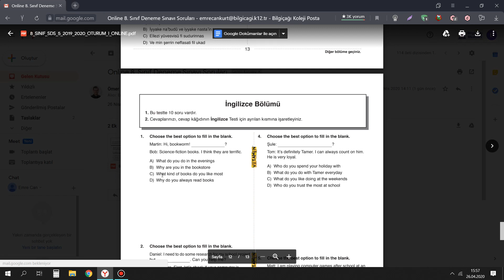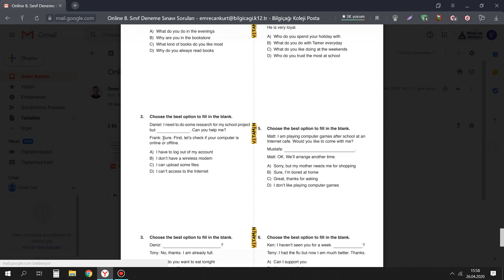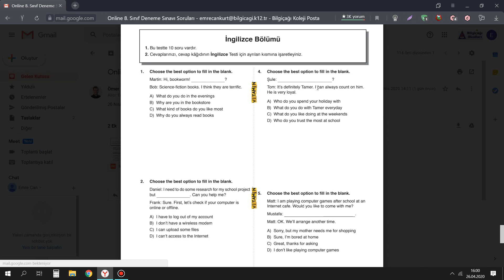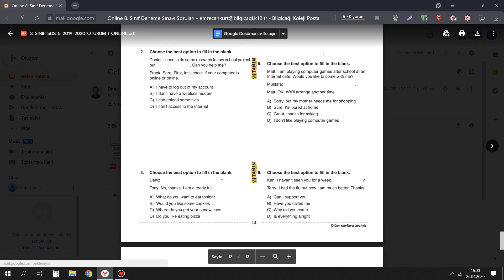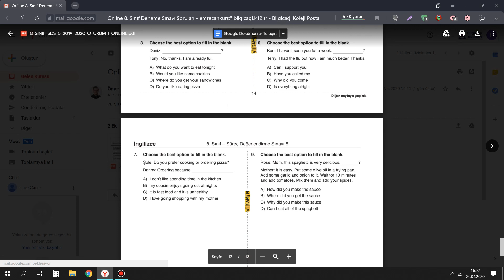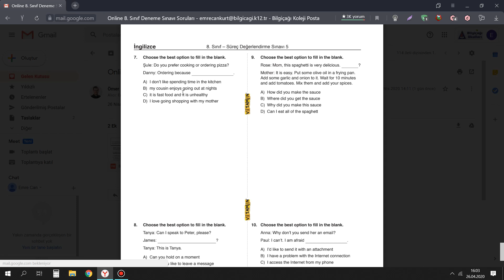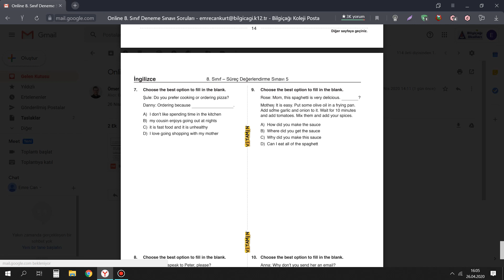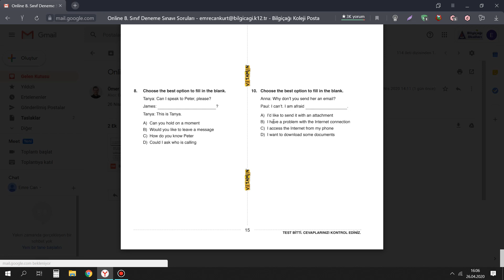26 04 2020 8 Sınıf Türkiye geneli deneme İngilizce soruları